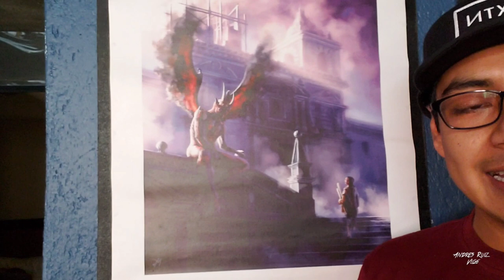Como es el mercado de San Roque | REALMENTE ES PELIGROSO? | Andy weedman vlog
El dia de hoy visitamos Quito y llegamos a un barrio donde se encuetra uno de los mercados mas grandes de Quito, queriamos comprar mariscos y esto fue lo que paso..